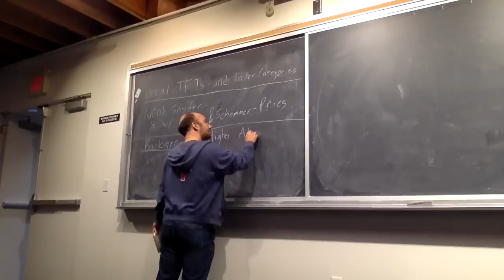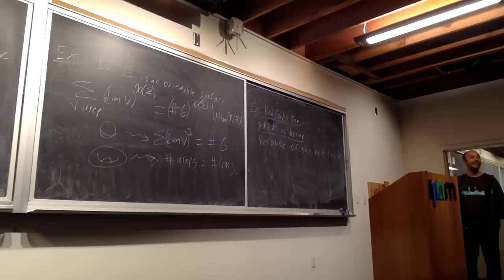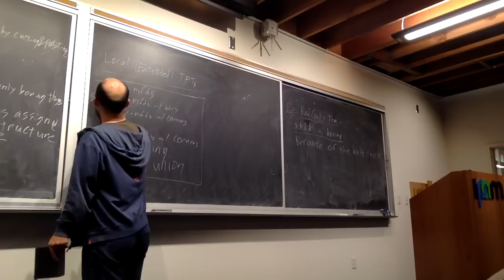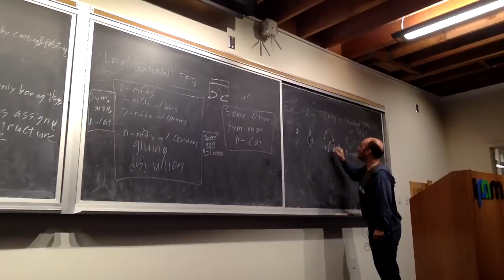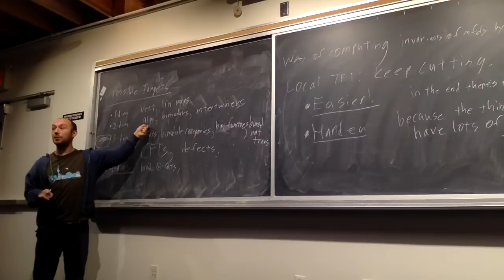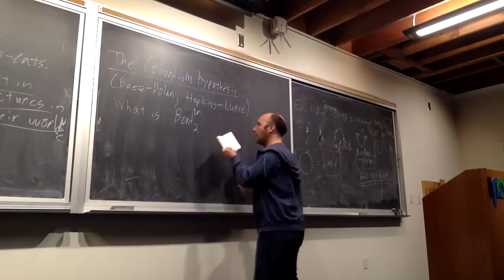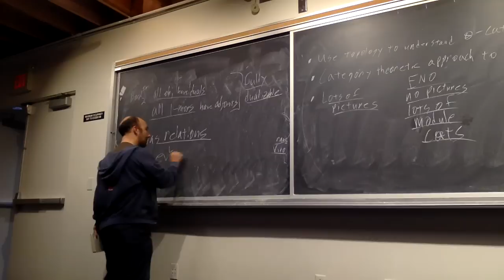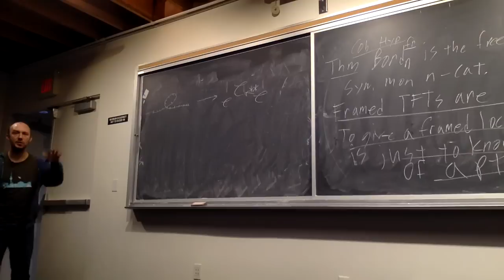Local topological field theories and tensor categories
Noah Snyder's talk at the IPAM workshop on topological matter.